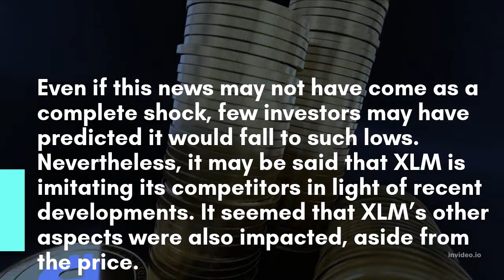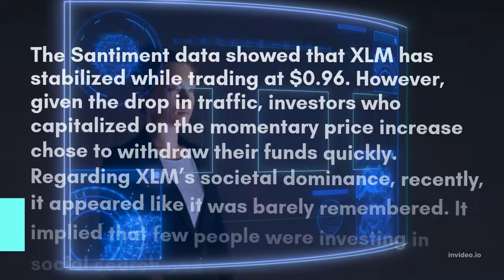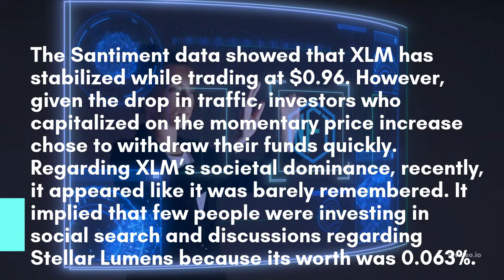Stellar Lumens XLM Reaches Two Year Low As Crypto Market Crumbles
Stellar Lumens (XLM) also declined, reaching its lowest price in the previous two years as the crypto industry fell below the $900 billion market cap.